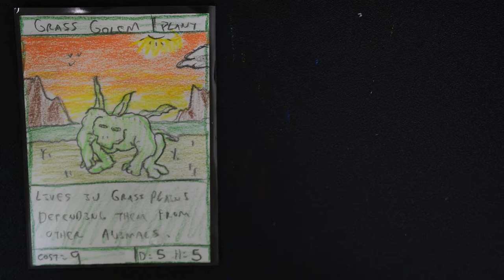GRASS GOLEM! Homemade TCG Speed Art Tutorial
A homemade speed art tutorial of the GRASS GOLEM!